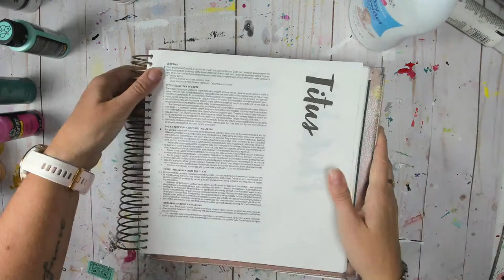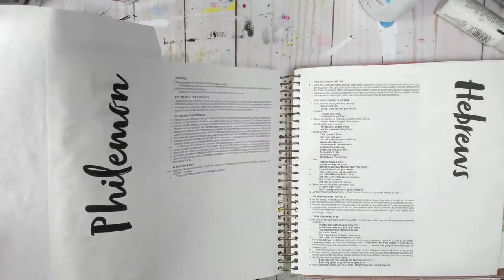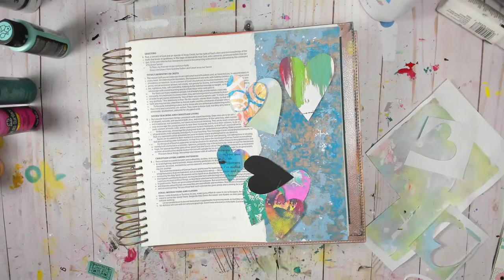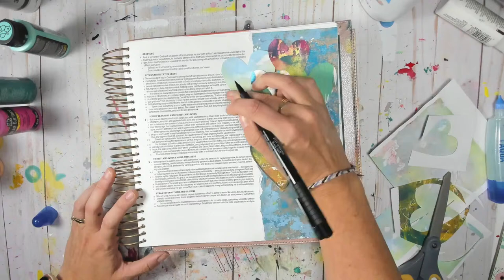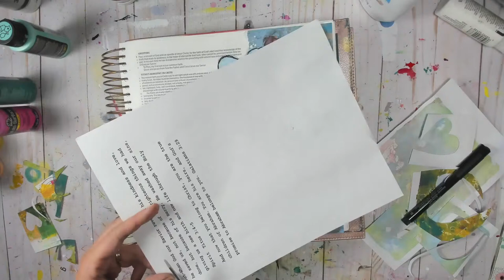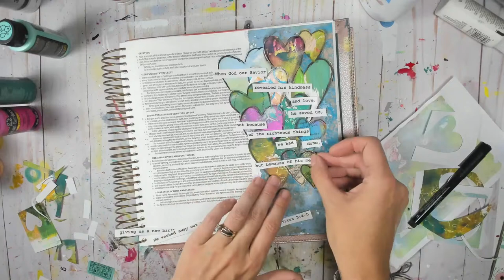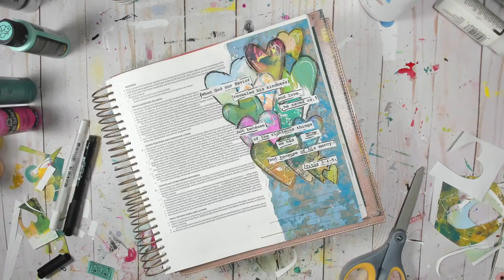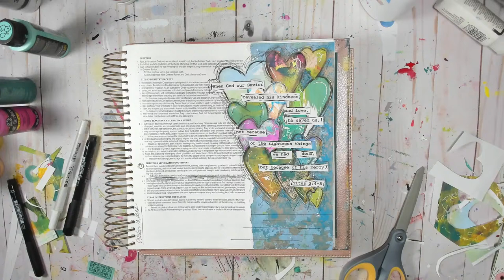Creative Live - Titus 3:4-5 - Bible Journaling with Gel Press - Easy Distress Technique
Let's get creative and talk about Jesus!
Today I will be showing you an easy way to achieve a distressed look on your Gel Press while we work in our Illustrating Bible

Products Used:
@DAYSPRING-777 Illustrating Bible:

@plaidcrafts Folk Art Multi-Surface: